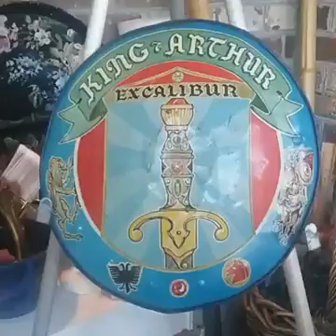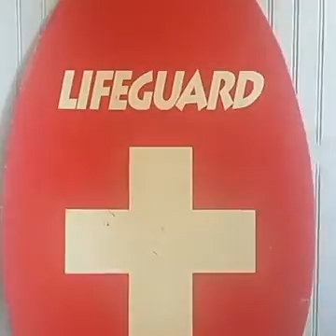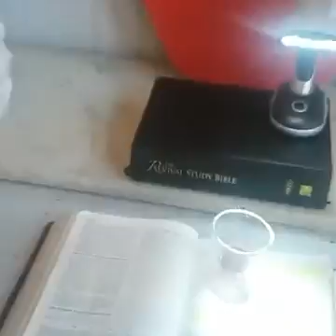BeBoldBelieve Network Daily CommunionFire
GoLive translated from facebook sharing the Table of the Lord Jesus by sharing Commnion at 9:45 a.m from Surfside Beach SC and other remote locations. Join the Communion Pastor for Communion everyday and learn how Communion reveals Jesus presence and where He shares His life and love with us personally, individually and one-on-one every time we meet with Him. Have Communion aat home and from house to house.